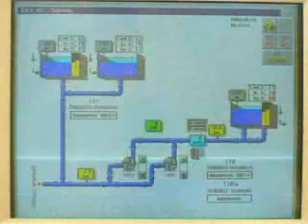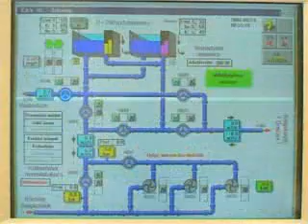Észak-Nógrádi Vízmű Kft. - Joó Miklós Ügyvezető Igazgató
- Nyilatkozik a(z) Észak-Nógrádi Vízmű CÉG CÉGVEZETŐJE Joó Miklós Ügyvezető Igazgató! Észak-Nógrádi Vízmű Kft. A LEGJELENTŐSEBB MAGYAR CÉGEK KÖZÖTT!